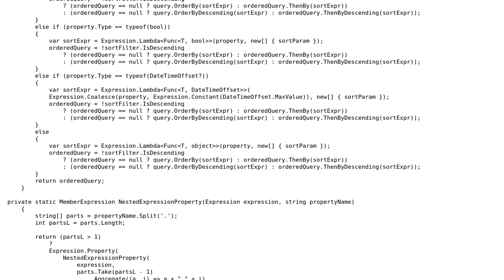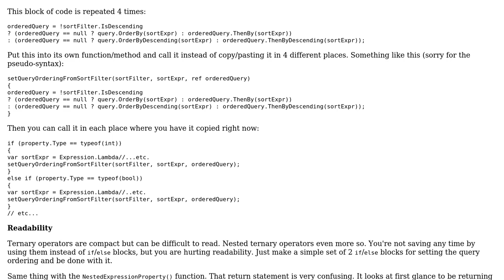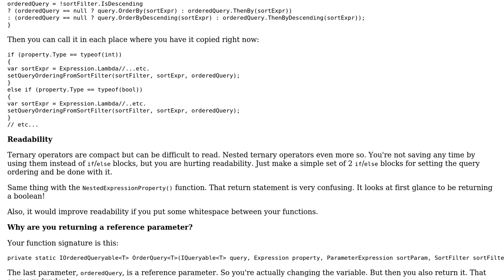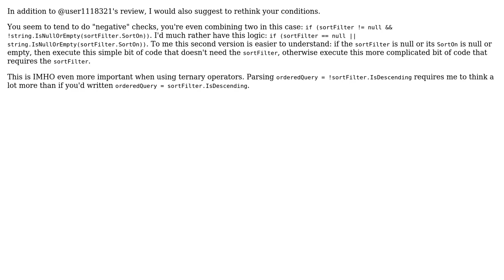Code Review: Two functions to impose order on queries (2 Solutions!!)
Code Review: Two functions to impose order on queries

With thanks & praise to God, and with thanks to the many people who have made this project possible! | Content (except music & images) licensed under CC BY-SA | Music | Images & others | With thanks to user user1118321 user rednerus user BCdotWEB user 200_success and the Stack Exchange Network Trademarks are property of their respective owners. You are responsible for your own actions.